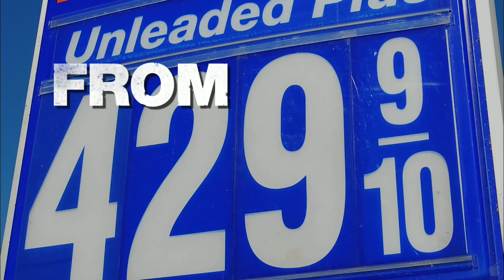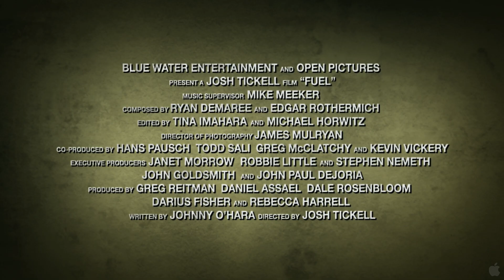Fule Trailer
Fuel
Blue water Entertainment